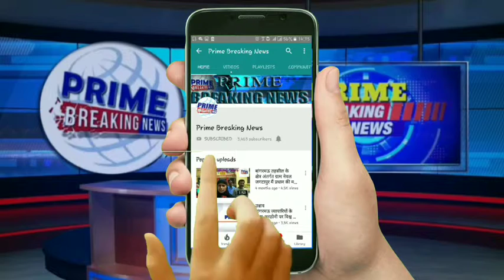बदमाशों ने एटीएम को अपना निशाना बनाया